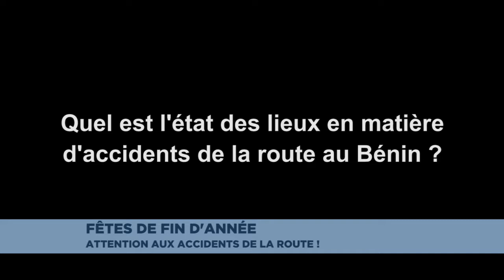Fêtes de fin d'année : attention aux accidents de la route !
Dans notre pays, la période des fêtes de fin d'année rime souvent malheureusement avec une flambée des cas d'accidents de circulation.

Même si selon les dernières statistiques, les cas d'accidents de la circulation sont globalement en baisse, la prudence sur les routes reste une recommandation en cette fin d'année.

Pour ce faire, nous vous invitons à suivre cette vidéo dans laquelle des spécialistes nous renseignent sur les causes des accidents de la route et vous donnons des conseils pour une fin d'année paisible